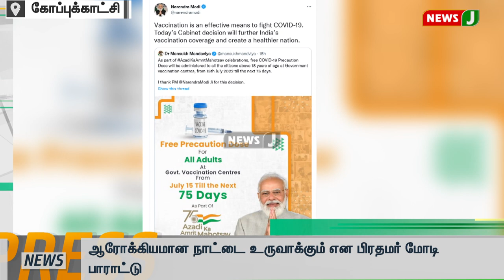Express News | விரைவுச் செய்திகள் || Express News (14.07.2022) | News J